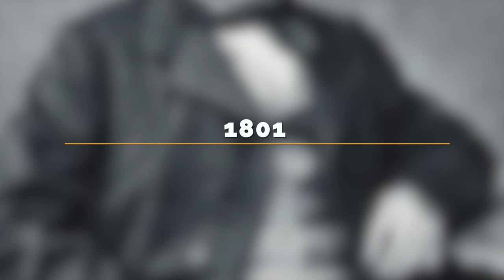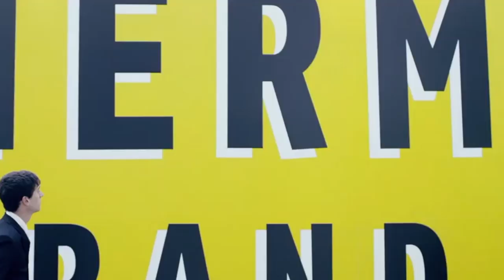HERMES: ¿SABÍAS ESTO DE ESTA ICÓNICA MARCA DE MODA Y LUJO?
HERMES ES UNA DE LAS MARCAS DE LUJO MÁS CONOCIDAS DEL MUNDO, SUS ARTÍCULOS EXCLUSIVOS, PERO SABÍAS POR QUÉ?

Visita nuestro sitio asociado de Amazon para productos de tu interés: